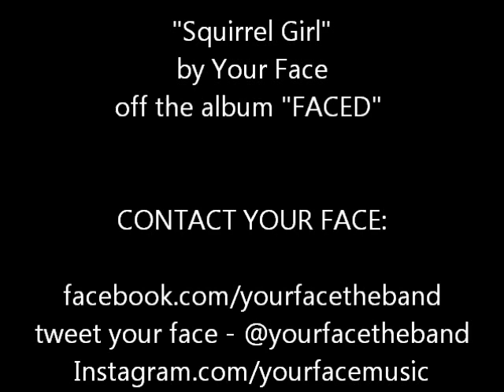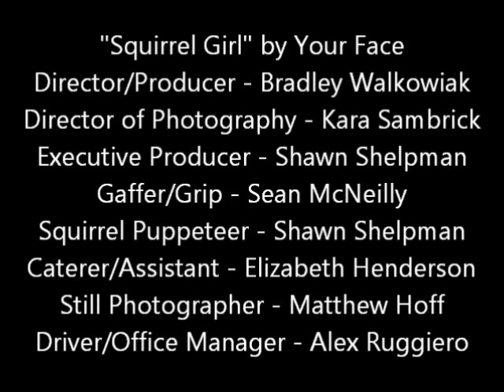"Squirrel Girl" by Your Face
The official music video of "Squirrel Girl" by the comedic rock group Your Face
I love Funny Squires.   Video squirrels playing.  Kissing and sleeping in bed with animal pet.